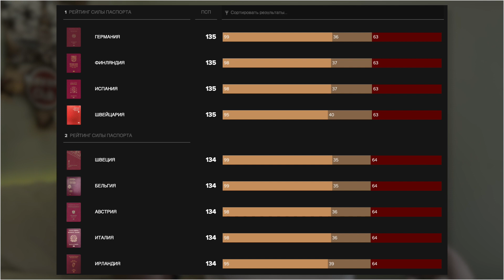Паспорт какой страны лучший в мире? Ковид edition.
РАБОТАВКАНАДЕ УЧЕБАВКАНАДЕ ИММИГРАЦИЯВКАНАДУ Disclaimer: Автор данного канала (Иван) не является иммиграционным адвокатом и не осуществляет консультации по подбору иммиграционных программ, беженству, поиску работы, оформлению документов, виз, переезду в Канаду и оценке шансов на иммиграцию в Канаду.